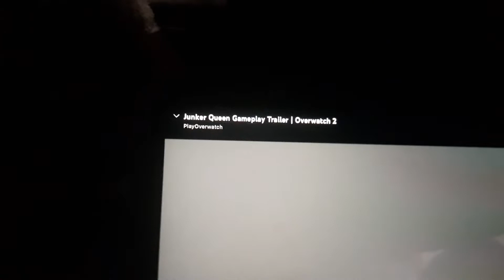reaper the inkling reacts to Gojira Octavio vs king (my version) and junker queen gameplay trailer